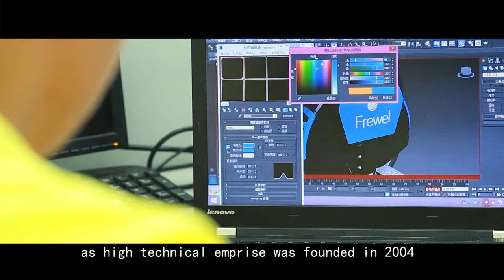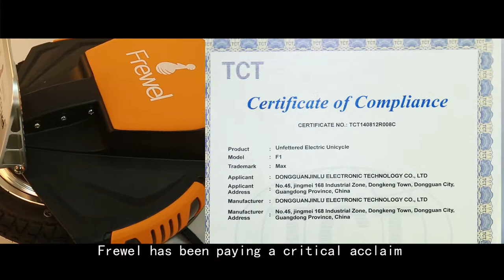2015 Brand New Unicycle Urban Eco Portable Self Balancing Scooter Bike Product Show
This new type of transportation is taking the world by storm and offers an alternative way to travel short distances such as going to the shop or commuting to work.Find good price below $300,please